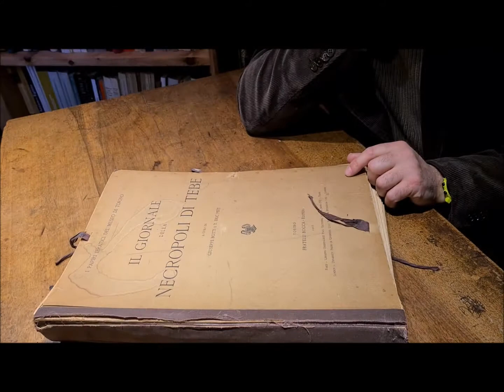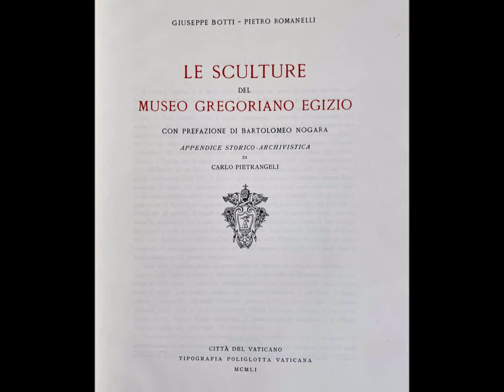Pagine di Giuseppe Botti - A cura di Marco Botti per il CIEB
Con questa ultima parte termina la narrazione della vita del Professor Giuseppe Botti.  La sua missione nello studio e la sua serietà nell'affrontarlo e trasmetterlo speriamo ispirerà molti .